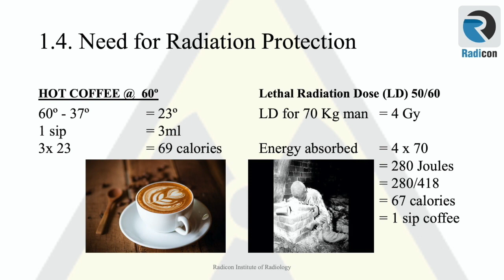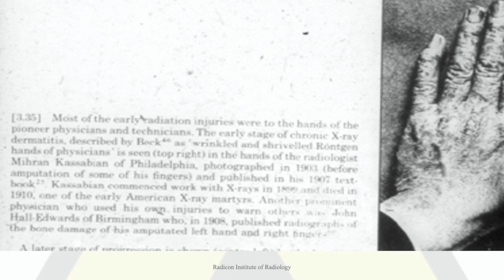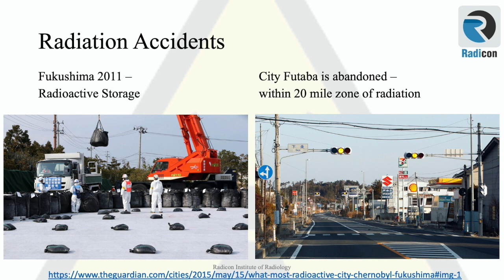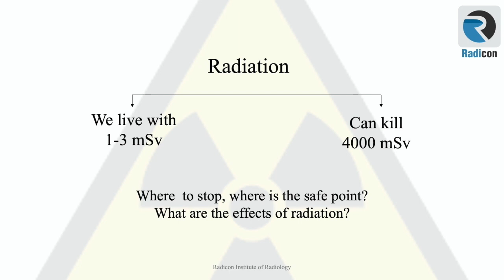1.6 RPO Fundamentals: Need for Radiation Protection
Lecture series on Radiation Safety Officers course - with Dr Nadeem Akram Butt, Mr Noushad Andikattil, Mr Husameldin Fadul - Full Online Course and 5.5 CME points

Understanding Ionisation Radiation and Radiation Safety.
Biological Effects and Principles of Radiation Protection.

Radicon Institute of Radiology is a unique radiology academy. We offer accredited Radiology CMEs such as:
* Radiation Safety Course,
* MR safety Officer (MRSO) course,
* FRCR Course,
* MSK MRI and Ultrasound courses,
* Cardiac CT Course,
* Total Radiology review Courses.